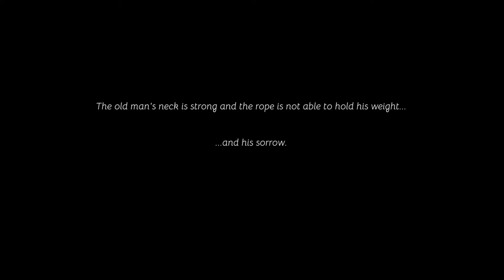Selfloss-An Upcomming Indie Game [Chillest Game]🙂😋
Game description

Selfloss is a story-driven adventure game about the kind old man in a fantasy setting of Ancient Russian and Icelandic myths. Use the light of your staff to defeat mythical creatures from slavic fairy tales and help those who need help. Perform a wake ceremony called "selfloss" to heal your own wounded soul.

The old man hear a cry of an unknown animal and eager to find and help it... Thus, your adventure begins.

The magic staff is the central part of the game mechanics and game's story. Everything in the world of Selfloss is strangely intertwined with the hero's staff
Combat system - control character and his staff simultaneously - the magic staff levitates around the protagonist generating light ray or light shields. Mix of strategy and dynamic in fights
Explore the world of Selfoss on foot or a boat, discover Slavic and Icelandic myths and fairy tales.
Art style - inspired by the era of post impressionism. Colors of Selfoss picked corresponding by color theories, especially Simultaneous Contrast theory.